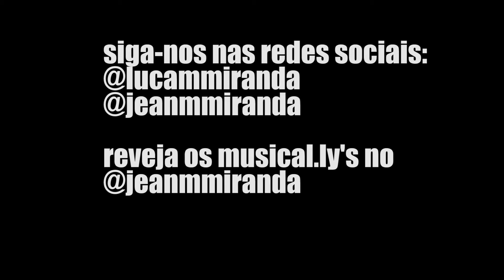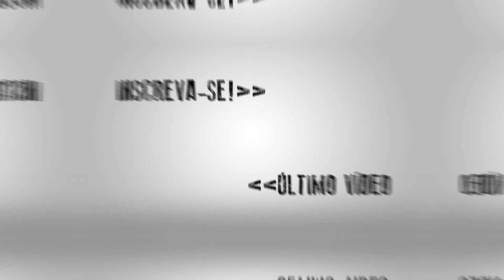IDIOTAS RECRIANDO MUSICAL.LY'S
Resolvemos recriar alguns musical.ly's famosos!